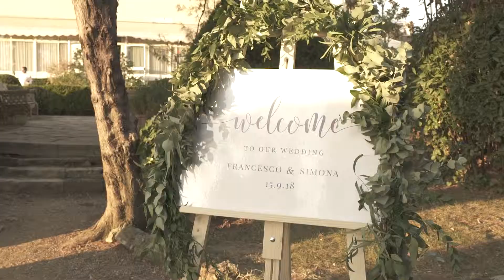Tuscany wedding video | Villa Viviani, Firenze // Simona e Francesco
Il giorno speciale di Simona e Francesco in Toscana presso
Villa Viviani, Firenze